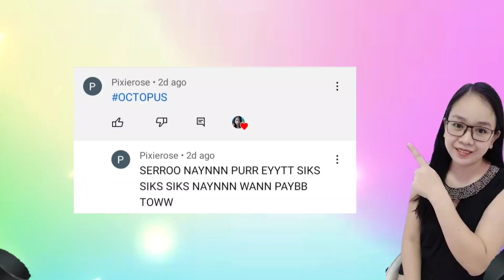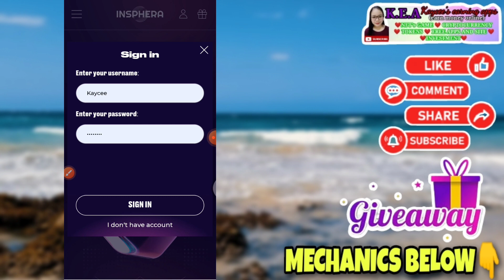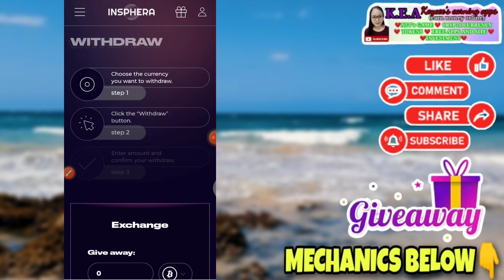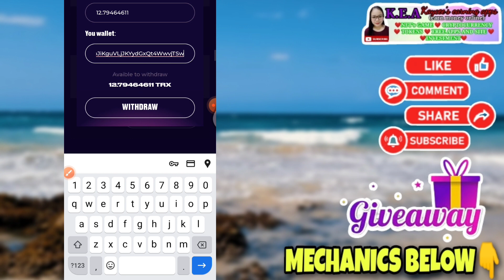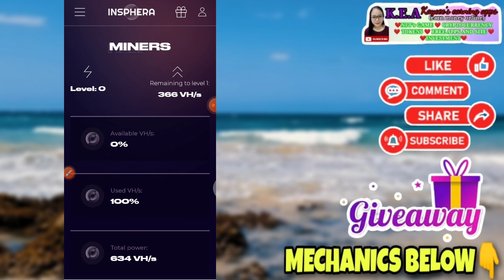NAKA RECEIVED AKO NG $10 OR ₱500! LIBRE LANG!WALA AKONG NILABAS NA PUHUNAN!LIVE WITHDRAWAL!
HETO UNG LINK PARTNERS!

Main acccount:@kayceesearningapps
2nd account: @kayceeearnings

8 WINNERS OF 500 PESOS EACH! NEED A HEART BADGE❤️

MECHANICS!

RELATED TOPIC

RELATED CHANNEL
Possitive Chika
Pera University
Miss Jhen Vlogs
Rhia Arguelles
Joseph Blessings
K Finance
Myka Lumba Tv
Freenoy Tv
Freenoy Vlog
Juliefer Gonida
Marky Vlogs
Honey Morastella
Alrock
Kabarya TV
Jc Macaasa
Pinoy Influencer
Jayson TV
Rhys Earnings